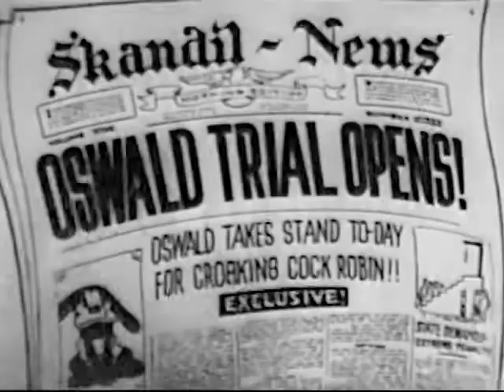The Detective (1930) - Public Domain Cartoons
When Cock Robin is found dead with an arrow in him, Pete arrests the bow-carrying Oswald. Then there is a trial in this excellent Oswald the Lucky Rabbit cartoon from Walter Lantz.

The trial, which is the main part of this cartoon, is a lot of fun. It is paced like a burlesque routine, or perhaps a Marx Brothers skit. Like the best of the Walter Lantz Oswalds, it is an intensely silly effort, offered with an air of people just having a good time thinking up what can be done next.